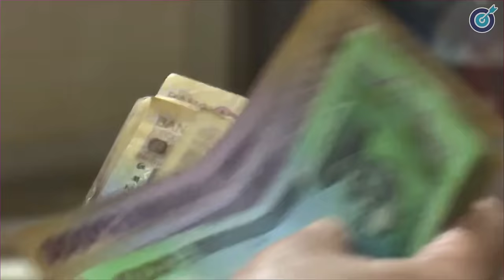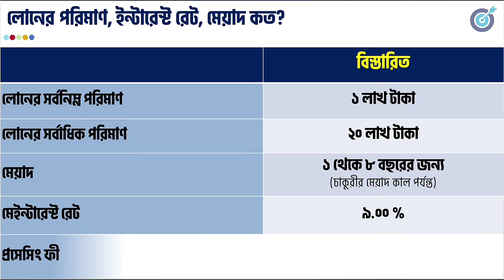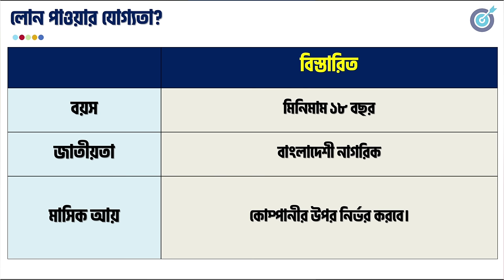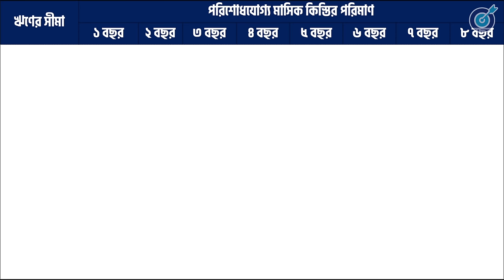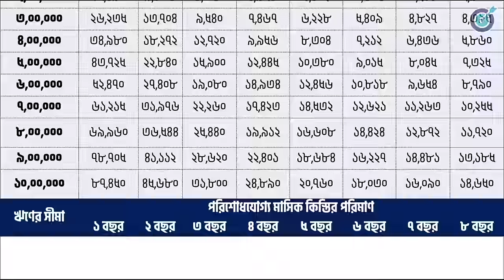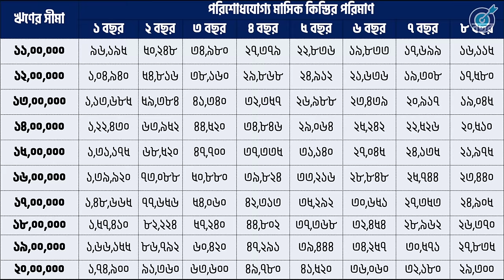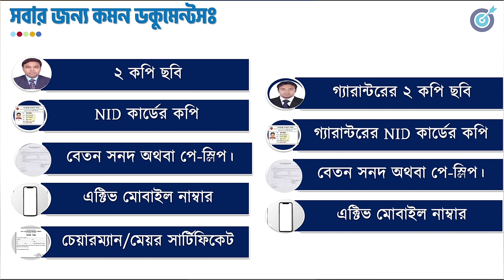সোনালী ব্যাংক লোন - ২০২৩ । Sonali Bank: The Fastest and Easiest Way to Get a Personal Loan 2023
নতুন বছরের শুরু থেকে আপনি আপনার যেকোন প্রয়োজনে, সোনালী ব্যাংক থেকে ২০ লাখ টাকা পর্যন্ত পার্সোনাল লোন নিতে পারবেন আর এই লোনের আপনি নিতে পারবেন ৮ বছর মেয়াদে, যেখানে বাংলাদেশে অন্য সব ব্যাংক পার্সোনাল লোনের মেয়াদ দিচ্ছে সর্বোচ্চ ৫ বছর। সোনালী ব্যাংক থেকে এই লোনের টাকা হাতে পেতে আপনার সময় লাগবে ৩/৪ কর্মদিবস।
তবে সোনালী ব্যাংক থেকে পার্সোনাল লোন নিতে, আপনাকে কিছু নিয়ম মানতে হবে, বিস্তারিত সব কিছুই জানবেন এই ভিডিওতে, তাই পুরো ভিডিও টি মনযোগ দিয়ে দেখুন, তবেই আপনিও সহজে সোনালী ব্যাংক থেকে লোন নিতে পারবেন।

dps,
bank,
personal loan,
business loan,
fdr,
home loan,
fixed deposit,
car loan,
bank loan,
home loan news,
sonali bnak,
সোনালী ব্যাংক লোন,
sonali bank millionaire scheme 2023,
ব্যাংক লোন,
housing loan,
sonali bank agent banking,
sonali bank account balance check,
সোনালী ব্যাংক ডিপিএস ,
সোনালী ব্যাংক,
sonali bank home loan,
sonali bank,
sonali bank personal loan,
sonali bank scheme,
sonali bank fdr,
sonali bank dps interest rate 2023,
সোনালী ব্যাংক এফডিআর,
sonali bank loan,
Banking fact,
millionaire scheme in sonali bank,
sonali bank millionaire scheme,
sonali bank account opening,
sonali bank dps interest rate,
sonali bank limited,
লোন নিতে চাই,
sonali bank loan system,
sonali bank account,
sonali bank fixed deposit,
sonali bank e wallet,
sonali bank dps,